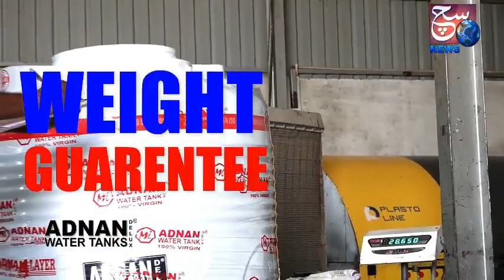HYDERABAD NEWS EXPRESS | Kachra Jalane par 10,000 ka Jurmana GHMC Ki Karwai | SACH NEWS